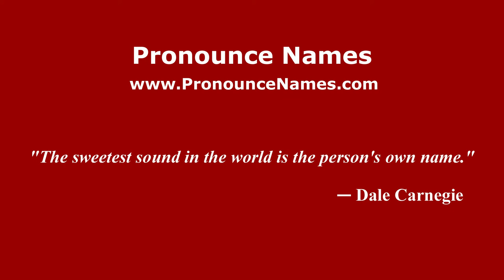How to pronounce Augier (French) - PronounceNames.com